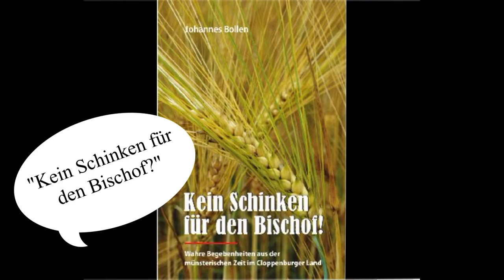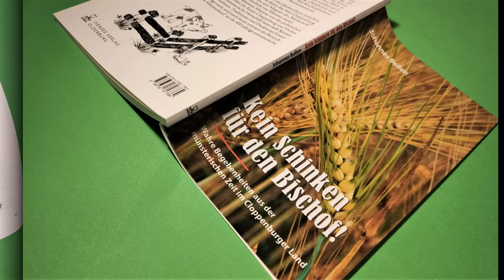Kein Schinken für den Bischof !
Wahre Geschichten aus dem Oldenburger Land - nichts ist erfunden, alles hat wirklich stattgefunden und ist durch schriftliche Überlieferung belegt in den Staatsarchiven, in den Kirchenbüchern, in den Chroniken der Gemeinden. So real Cloppenburg, Löningen, Lastrup, Lindern und die vielen anderen in diesem Bändchen erwähnten Orte im Oldenburger Münsterland sind, so ist es auch mit den auftretenden Personen: der besorgte Bauer Johann Ruwe, der vergessliche Amtssoldat Rudolf auf dem Kuhlen, der pflichtvergessene Heidebrenner Dirk Wilken, der schreibgewandte Rentmeister Gottfried von Heyden, der dürre Neusiedler Dirck Dircks - sie alle haben in der münsterischen Zeit (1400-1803) wirklich gelebt. Kein Name ist erfunden, kein Ereignis fiktiv.
Eine Fundgrube auch für Heimat- und Familienforscher!